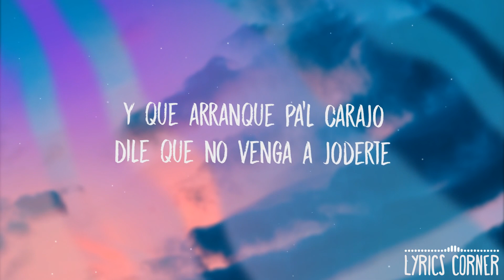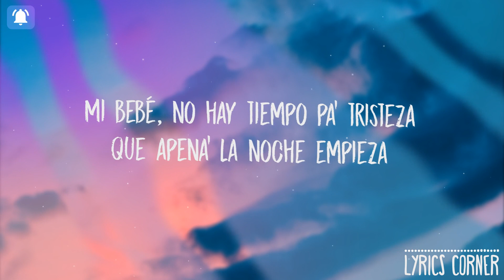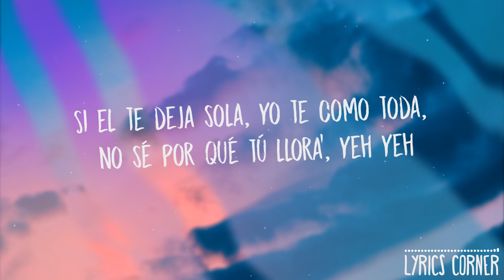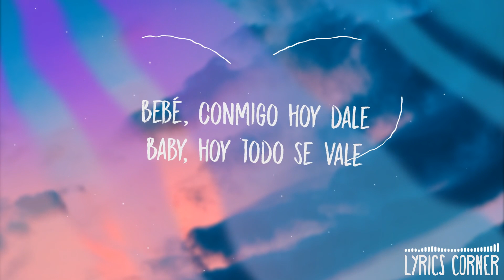Anuel AA, Farruko y Zion - Que Se Joda(Letra/Lyrics) // vevoCertified //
Artwork :- Unsplash

All Credit For Music :- @AnuelAA